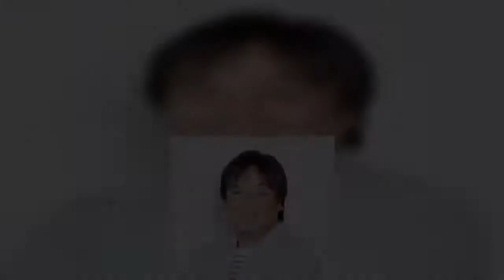里崎智也、「史上最大の下克上」で「まだ流行語大賞狙ってます」動画宣言のワケ！